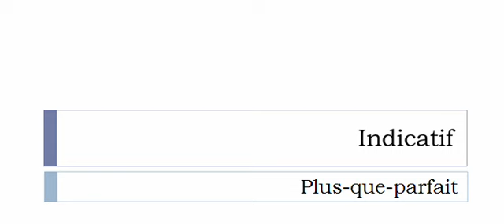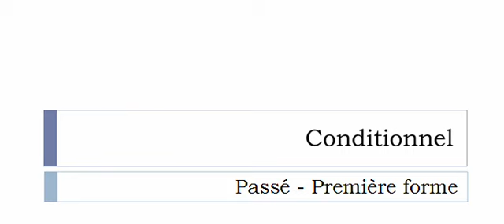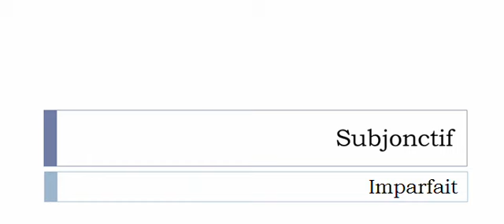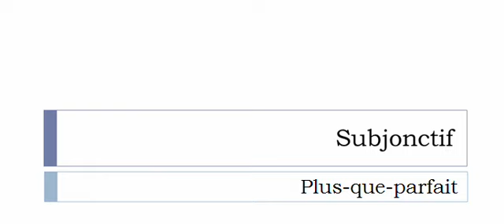Aprender francês = Conjugação = Aiguillonner